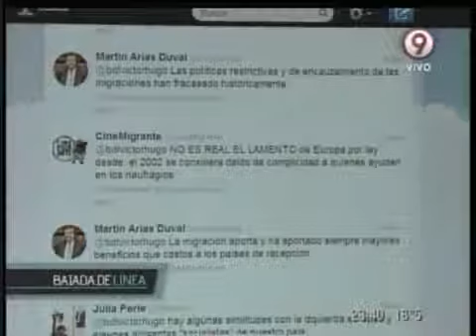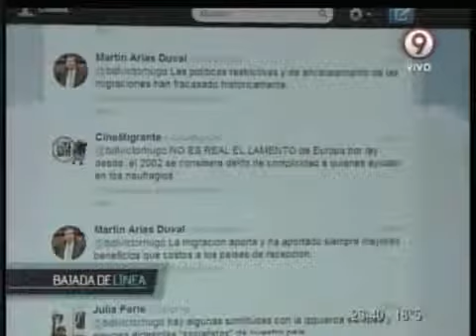Bajada de Línea nº 164 Migración, el derecho universal al movimiento Parte 3/1